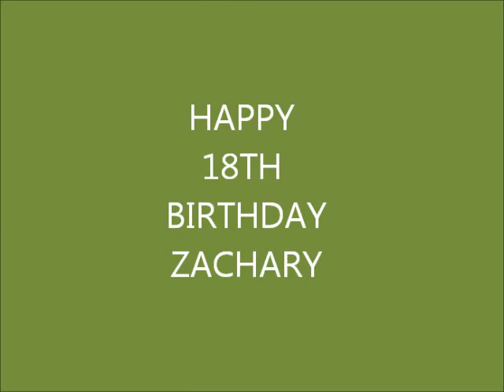ZACH HIT HIM ON THE HEAD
Zach singing his own song.